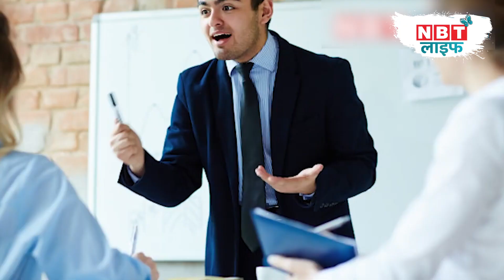Astro Tips: कान की बनावट से जानें अपने बारे में बेहद रोचक बातें | NBT Astro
Astro Tips आपके कान न सिर्फ आपको दुनिया भर की बातों से आपको रूबरू करवाते हैं बल्कि ये आपके व्यक्तित्व और जीवन को भी काफी हद तक प्रभावित करते हैं। समुद्रशास्त्र में बताया गया है कि आपके कानों की बनावट और आकार को देखकर आपके व्यक्तित्व, आयु स्वभाव और  जीवन के कई विषयों के बारे में जाना जा सकता है। आइए जानते हैं आपके कानों की बनावट क्या कहती है आपके बारे में,